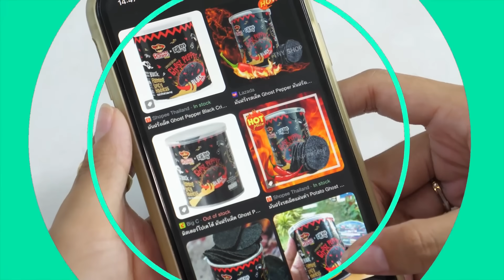แฟนขี้หึง หวงขั้นสุด ตอน.มันฝรั่งเผ็ดแฟนข้า ใครอย่าแตะ | ละครสั้น ซิทคอม | TINTIN and the GANG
มีของอร่อยมากินทั้งที แยมโรลก็อยากจะเก็บไว้ให้แฟนกินคนเดียว แต่เพื่อนๆตัวแสบดันอยากกินด้วยหนะสิ ภารกิจแย่งขนมจึงเกิดขึ้น แล้วจะปกป้องขนมไว้ได้หรือไม่ ติดตามชมความสนุกได้เลยจ้า